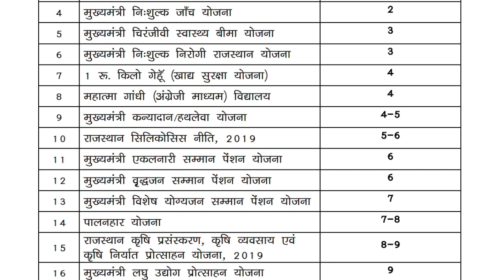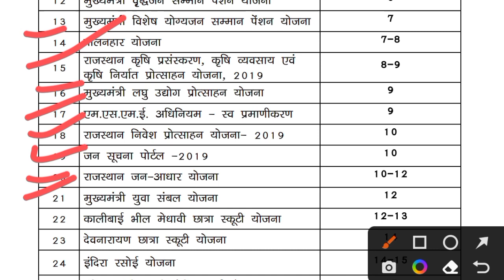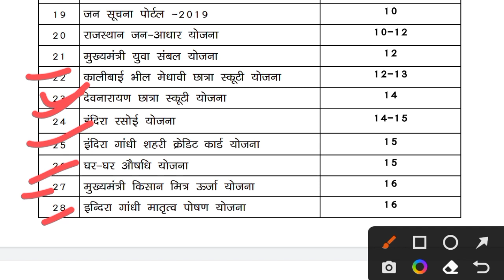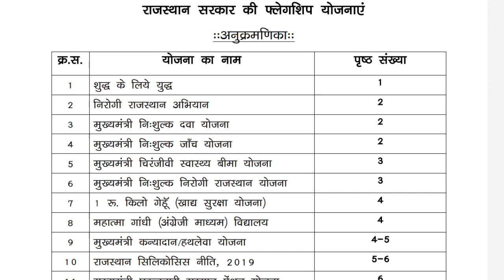राजस्थान की फ्लैगशिप योजनाएँ (Flagship Schemes of Rajasthan) | Rajasthan GK | PTI, 2nd & 3rd Grade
bal vikas ki samajik avn sanskritik,
reet resut 2022,
upen yadav,
reet result,
reet waiting list 2021,
3rd grade exam date,
teacher guruji,
1st grade exam date latest news,
suman lata yadav hindi class
reet,
1 grade exam date latest news,
reet news,
reet result 2022 kab aayega,
3rd grade exam date 2023,
3rd grade teacher exam date,
reet ka sapna,
aslam chopdar,
1st grade latest news today,
reet results 2022,
1st grade exam date,
1st grade latest news today 2022,
reet results 2022 latest news today,
rpsc 1st grade latest news today,
3rd grade teacher exam date 2023,
lab assistant cut off 2022,
reet bahal news,
reet latest news,
reet level 2 utkarsh classes,
suman lata yadav hindi class 2nd third grade teacher exam date,
mission classes jaipur,
reet 2021,